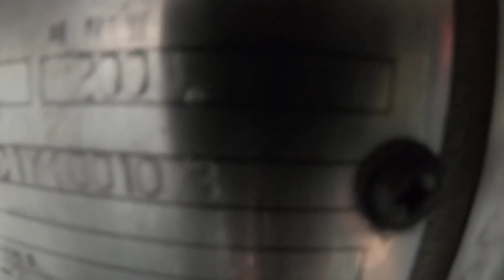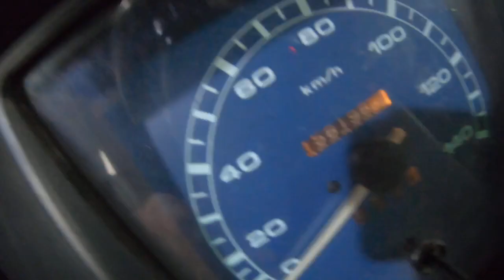Tour Bus in Korea Tour trend 25seat 2000 COMBI KN2DAM2C1YK001073 추억의 버스.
2000 COMBI  KN2DAM2C1YK001073

Korea's tour bus
25seat
Popular in Guatemala